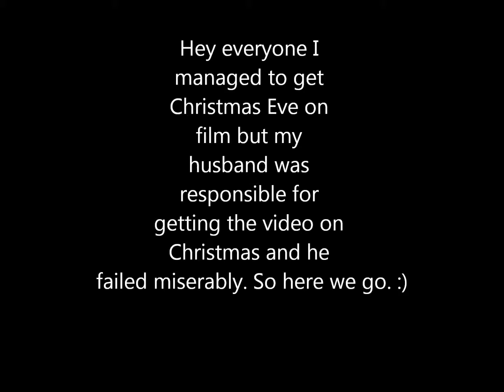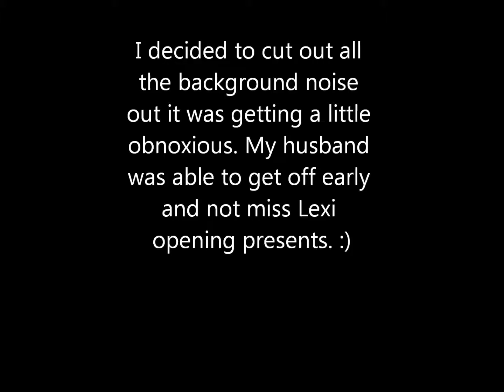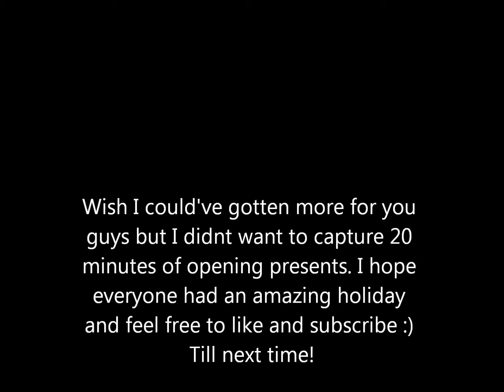A glimpse of our Christmas